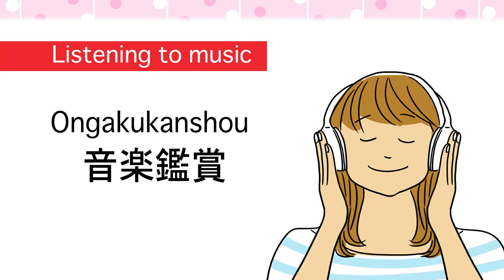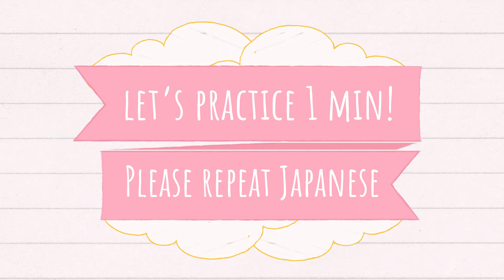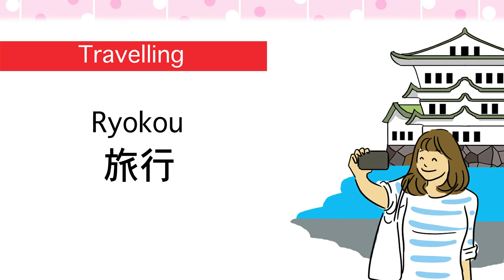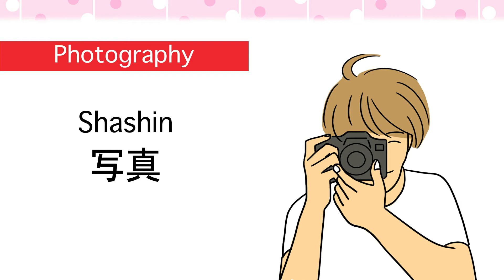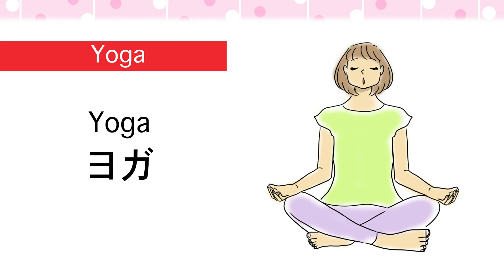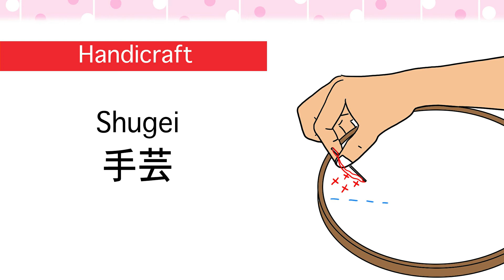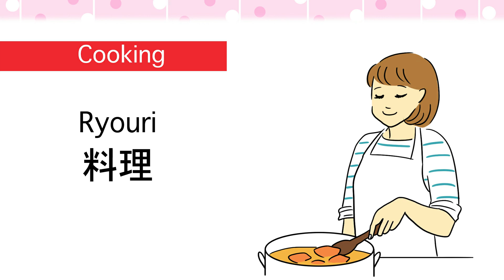Hobby vocabularies and phrases in Japanese 🇯🇵Traveling, Flower arrangement, Photography, Singing etc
Welcome to Japanese Smiles. In this short video, we’ll learn how to say Listening to music, Flower arrangement, Handicraft, Traveling, Mountain climbing, Running,  Watching movies, Photography, Fishing, Singing, Dancing,  etc in Japanese. Super easy short 10 min video with Quiz! 🇯🇵🌸